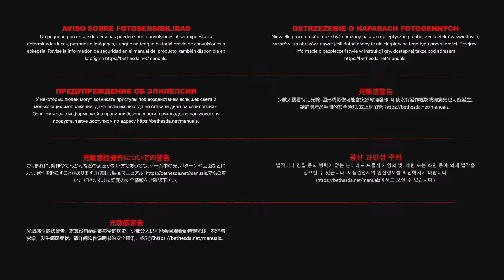[PS4][K]레이지 2 (Rage 2) - 1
레이지 2 (Rage 2)